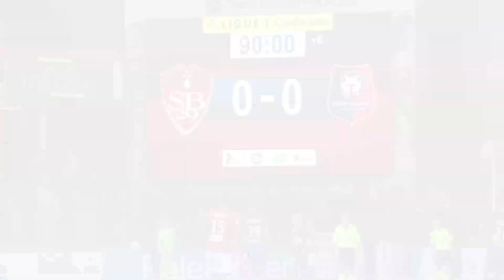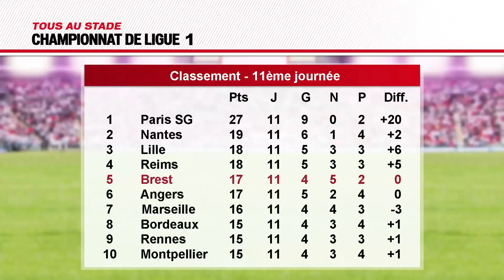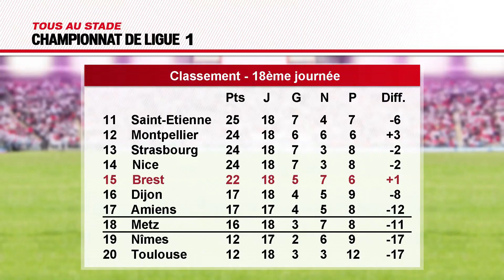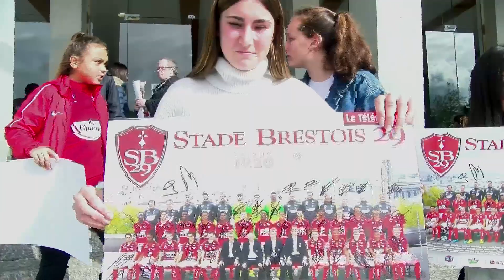Emission spéciale "Tous au stade" | Retour sur la poule Aller